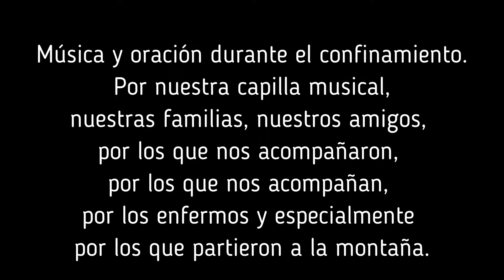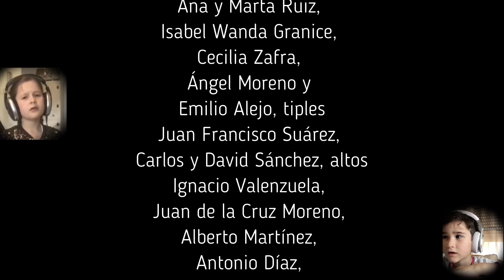Los Seises de Úbeda. Música y oración durante el confinamiento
La Capilla Musical Los Seises de El Salvador de Úbeda unen sus voces, a pesar de la distancia y la crisis sanitaria, en abril de 2020.